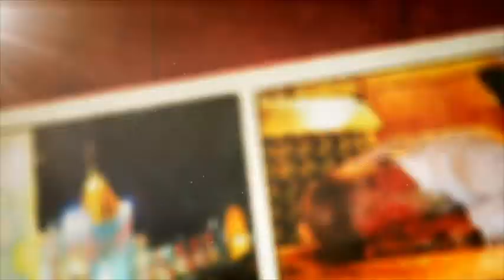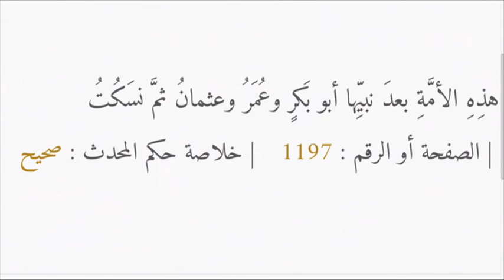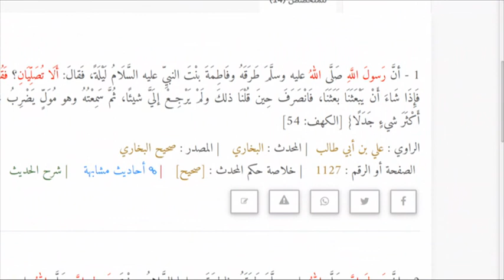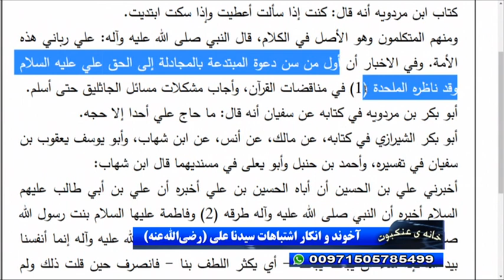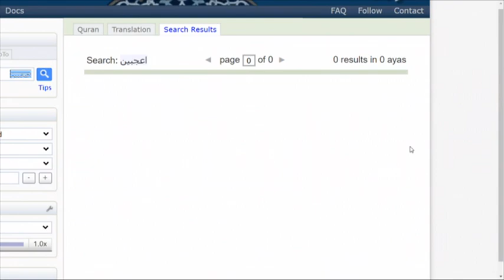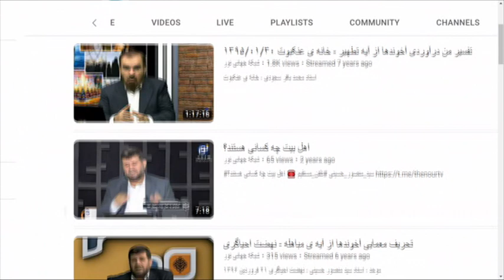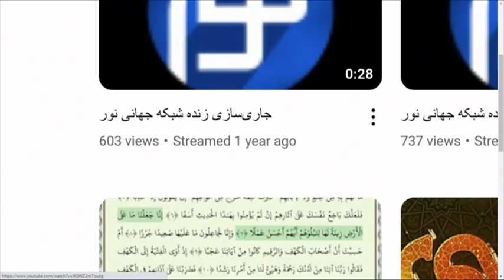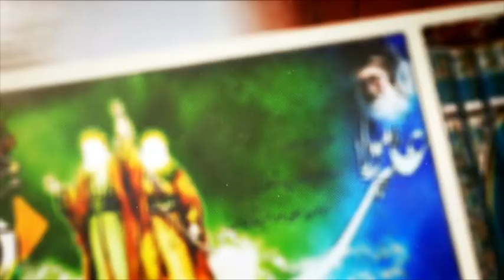آخوند و انکار اشتباهات سیدنا علی رضی‌الله‌عنه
موحد - استاد سید منصور حسینی - تار عنکبوت - شبکه جهانی نور -  دوشنبه - ۱۸ اردیبهشت ۱۴۰۲

فرکانس: 12073 عمودی ( V )

شماره واتساپ شبکه جهانی نور